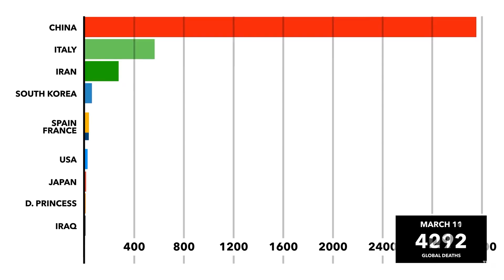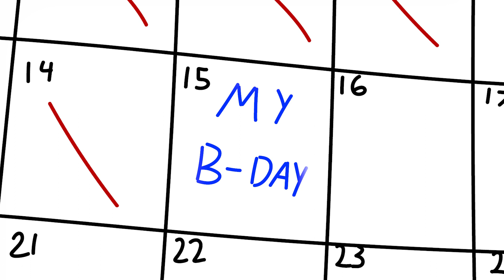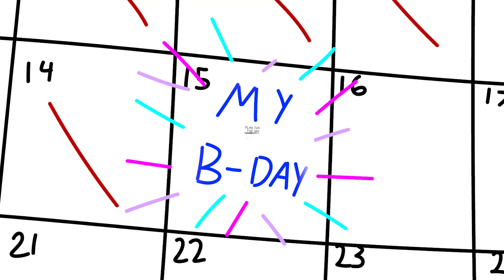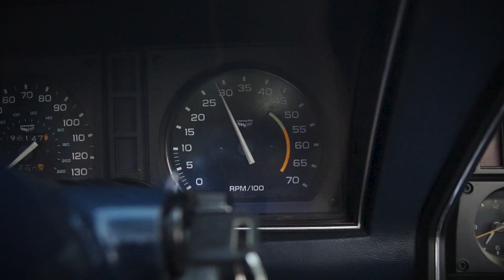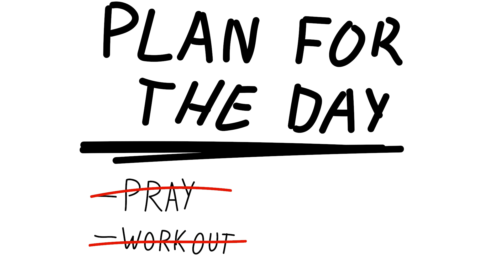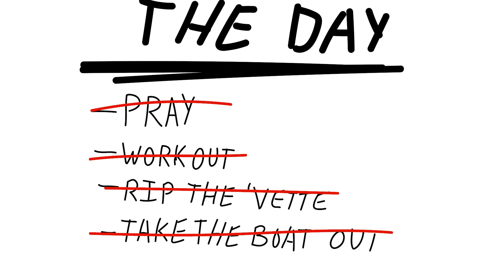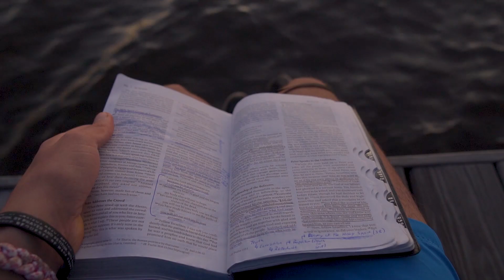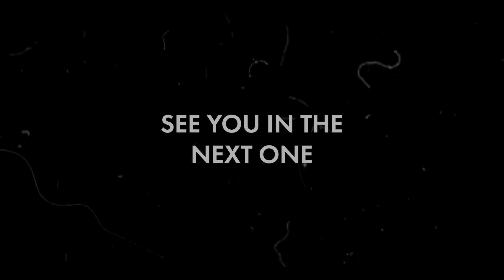My Birthday in Quarantine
Just like many others, my birthday fell in the middle of this pandemic. Check out how I celebrated.

DM me and tell how I can be praying for you!
DM her for yoga lessons!

Special thank you to Loved Project California! Go check out all that they do.

Stay safe!